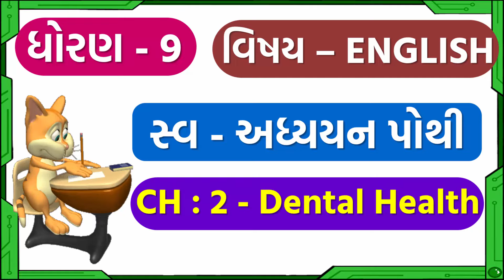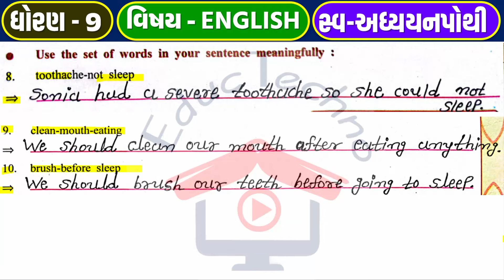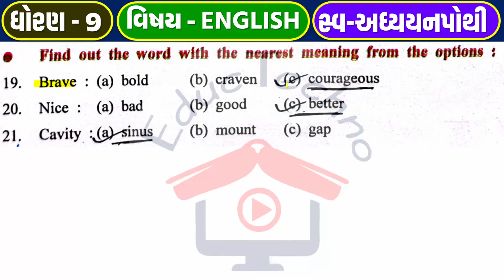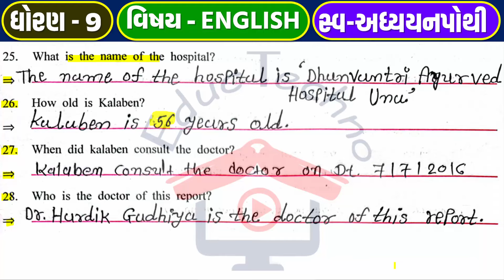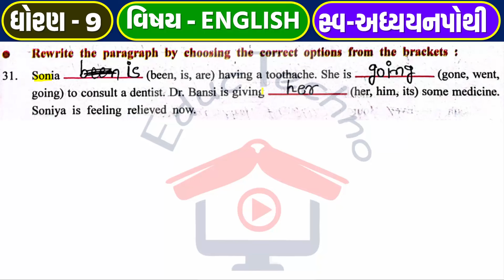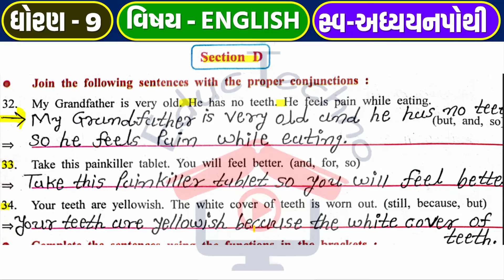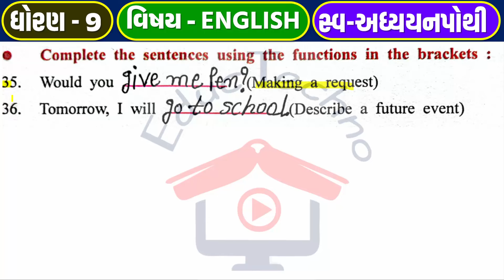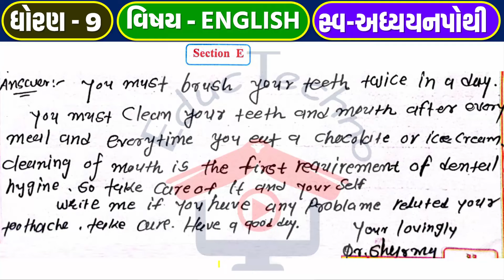std 9 english ch 2 swadhyay pothi | std 9 English unit 2 swadhyay pothi | std 9 ch 2 Dental Health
std 9 english ch 2 swadhyay pothi | std 9 English ch 2 Dental Health swadhyay pothi | dhoran 9 english unit 2 swadhyay pothi

std 9 english unit 2 bhag 2 swadhyay pothi
std 9  ch 2 sva adhyayan pothi english
std 9 sva adhyayan pothi english
educ techno
std 9 English ch 2 Dental Health swadhyay pothi solution,
std 9 English ch 2 Dental Health solution,
Dhoran 9 angreji ch 2 Dental Health bhag 2,
swadhyay pothi solution std 9 English ch 2,
std 9 English swaadhyayan pothi bhag 2 solution,
std 9 swadhyaypothi solution,
dhoran 9 swadhyaypothi solution,
std 9 English swadhyay pothi solution bhag 2,
std 9 English ch 2,
ધોરણ 9 અંગ્રેજી પાઠ 2 સ્વઅધ્યયન પોથી,
ધોરણ 9 અંગ્રેજી પાઠ 2 સ્વઅધ્યયનપોથી સોલ્યુશન,
std 9 English ch 2 swadhyaypothi solution bhag 2,
Dhoran 9 angreji ch 2 Dental Health swadhyaypothi
dhoran 9 english unit 2 swadhyay pothi,
dhoran 9 english unit 2 sva adhyayan pothi,
ધોરણ 9 અંગ્રેજી સ્વાધ્યાયપોથી સોલ્યુશન પાઠ 2
ધોરણ 9 અંગ્રેજી ની સ્વાધ્યાયપોથી પાઠ 2
સ્વ અધ્યયન પોથી ધોરણ 9 ગુજરાતી
ધોરણ 9 અંગ્રેજી પાઠ 2 સ્વાધ્યાય પોથી
સ્વ અધ્યયન પોથી ધોરણ 9 અંગ્રેજી
સ્વ અધ્યયન પોથી ધોરણ 9 અંગ્રેજી પાઠ 2
dhoran 9 angreji path 2 swadhyay pothi solution
standard 9 angreji swadhyay pothi path 2,
std 9 english swadhyay pothi chapter 2,
standard 9 english chapter 2 swadhyay pothi
dhoran 9 angreji unit 2 swadhyay pothi
standard 9 english swadhyay pothi chapter 2
धोरण 9 अंग्रेजी स्वाध्याय पोथी
standard 9 swadhyay pothi chapter 2
dhoran 9 swadhyay pothi english unit 2 Dental Health
std 9 swa adhyaynpothi solution 2024
સ્વ અધ્યયનપોથી અંગ્રેજી ધો. 9
અંગ્રેજી ધો 9 સ્વ અધ્યયનપોથી સોલ્યુશન
english swadhyay pothi solution
std 9 english swadhyay pothi sem 1
dhoran 9 swadhyay pothi english solution
english swadhyay pothi dhoran 9
ધોરણ 9 અંગ્રેજી સ્વ અધ્યયન પોથી પાઠ 2
std 9 english sem 1 chapter 2 swadhyay pothi
dhoran 9 english sem 1 chapter 2 swadhyay pothi
dhoran 9 english swadhyay pothi na jawab
swa adhyayan pothi dhoran 9 english
dhoran 9 english swadhyay pothi pratham satra part 2
std 9 english sem 1 ch 2 swadhyay pothi
std 9 swadhyay pothi english
dhoran 9 english swadhyay pothi solution
std 9 english sva adhyayanpothi
std 9 english sem 1 path 2 swadhyaypothi
sva adhyayanpothi std 9 english
dhoran 9 english path 2 swadhyay pothi